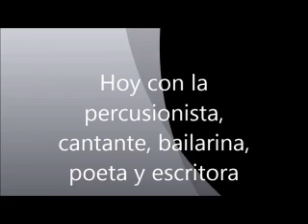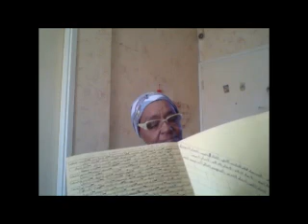Fragmento entrevista Luisa Acosta